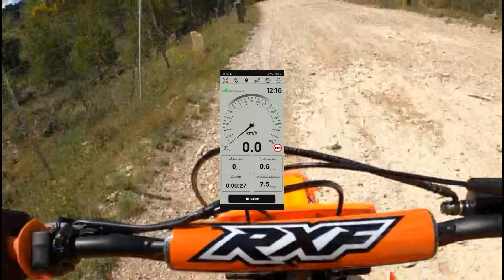Top Speed APOLLO Sano enduro 150cc 14/17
Quelle est la vitesse maximum pour cette dirt bike APOLLO Sano enduro 150 centimètres cubes, en jantes 14"/17"??

Tu es sur la bonne vidéo l'ami !

Ton pronostic en commentaire??

0:00 Explication
0:59 1er essais + problème
3:55 2ème essais
4:39 3ème essais
6:00 Conclusion